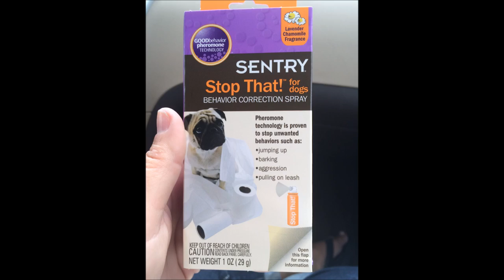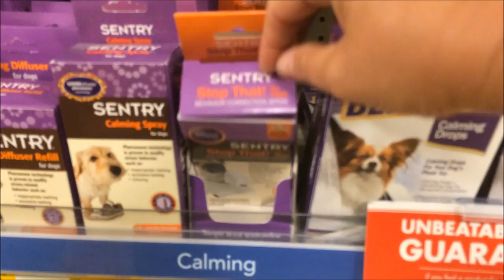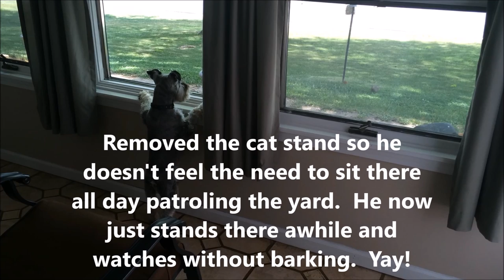Using "Stop That" by Sentry to Stop The Barking | Schnauzer | Mini Schnauzer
In this video I show a product called Stop That by Sentry to stop Mozzie from his constant barking at the squirrels and chipmunks in my front yard.  I have used this product before with Miggy to train him not to barki at everything and everyone on our walks.  This product works great in my opinion.  I was not paid or given this product to review.  I have used before like I said and wanted to share it with all of you who may need some help in stopping unwanted behavior.

Here is the link to the video I mentioned. It explains the product a lot better than I can.

SchnauzerMom
Swartz Creek Mi